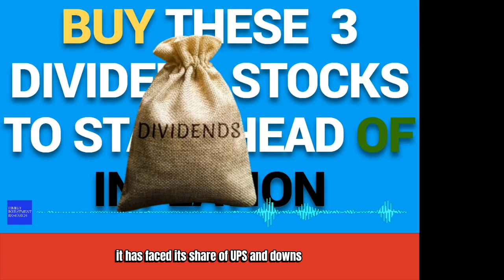Buy These 3 Dividend Stocks to Stay Ahead of Inflation c